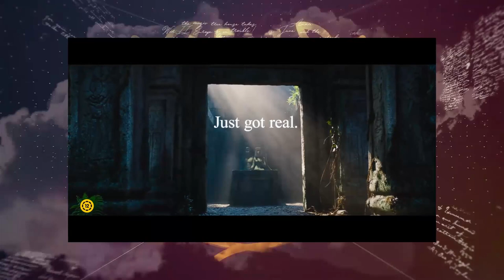A Magyar Változat 25.rész - Tabák Kata, Jacsó Bence, Nagy Ervin